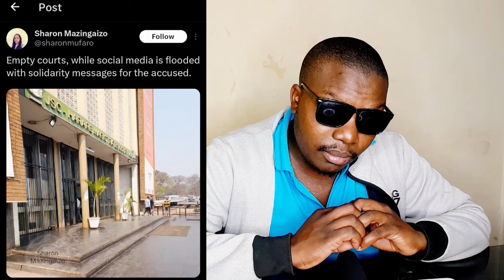Ma Zimbabweans Hutsinye Here😳